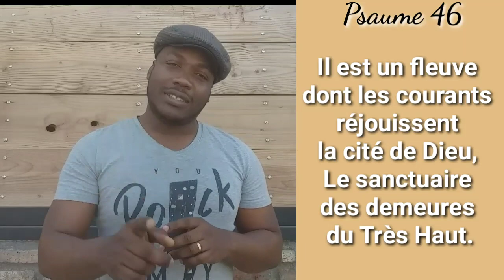Èskew konn Psaume 46 ? || Pasaj Biblik # 2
Psaume 46.
Dieu est pour nous un refuge et un appui, Un secours qui ne manque jamais dans la détresse. 2 C'est pourquoi nous sommes sans crainte quand la terre est bouleversée, Et que les montagnes chancellent au coeur des mers, 3 Quand les flots de la mer mugissent, écument, Se soulèvent jusqu'à faire trembler les montagnes. -Pause. 4 Il est un fleuve dont les courants réjouissent la cité de Dieu, Le sanctuaire des demeures du Très-Haut. 5 Dieu est au milieu d'elle: elle n'est point ébranlée; Dieu la secourt dès l'aube du matin. 6 Des nations s'agitent, des royaumes s'ébranlent; Il fait entendre sa voix: la terre se fond d'épouvante. 7 L'Eternel des armées est avec nous, Le Dieu de Jacob est pour nous une haute retraite. -Pause. 8 Venez, contemplez les oeuvres de l'Eternel, Les ravages qu'il a opérés sur la terre! 9 C'est lui qui a fait cesser les combats jusqu'au bout de la terre; Il a brisé l'arc, et il a rompu la lance, Il a consumé par le feu les chars de guerre. - 10 Arrêtez, et sachez que je suis Dieu: Je domine sur les nations, je domine sur la terre. - 11 L'Eternel des armées est avec nous, Le Dieu de Jacob est pour nous une haute retraite. -Pause